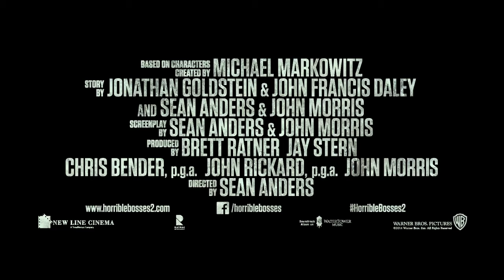Horrible Bosses 2 (2014) Official Movie Trailer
For more info or wanna Buy / Rent movie Horrible Bosses 2 (2014)

Writer  : Sean Anders (screenplay), John Morris (screenplay), Jonathan M. Goldstein (story), John Francis Daley (story), Sean Anders (story), John Morris (story), Michael Markowitz (characters)
Actors  : Jason Bateman, Jason Sudeikis, Charlie Day, Jennifer Aniston
Released : 26 Nov 2014 / Runtime : 108 min

Plot Summary :
Fed up with answering to higher-ups, Nick, Dale and Kurt decide to become their own bosses by launching their own business. But a slick investor soon pulls the rug out from under them. Outplayed and desperate, and with no legal recourse, the three would-be entrepreneurs hatch a misguided plan to kidnap the investor's adult son and ransom him to regain control of their company.